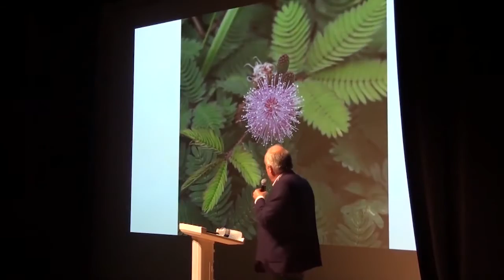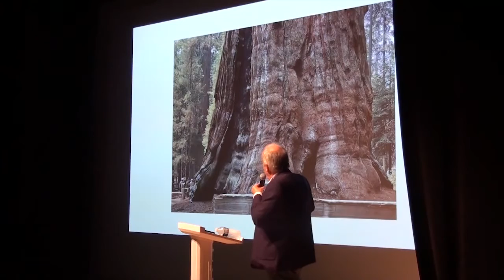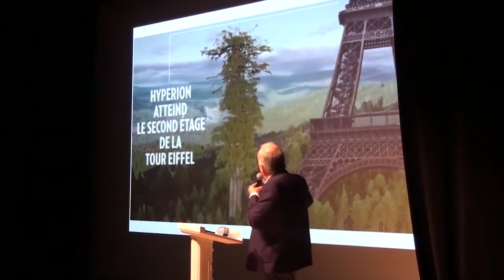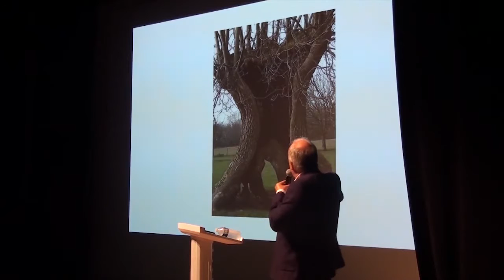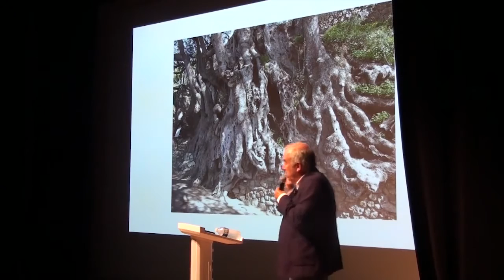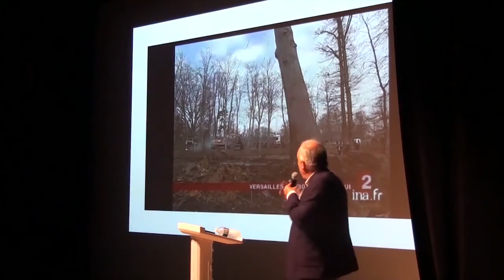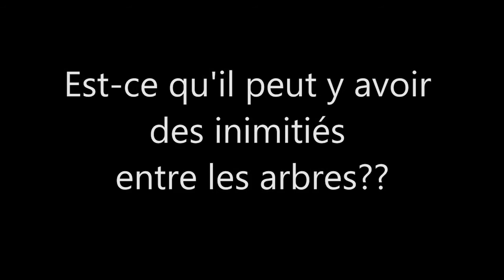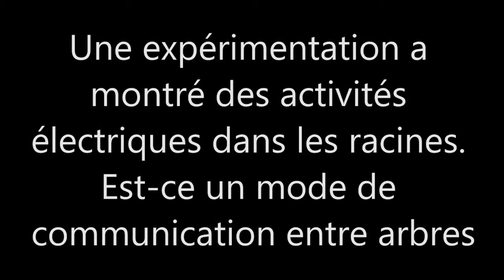LES POUVOIRS DE L’ARBRE - conférence de Alain Baraton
Alain Baraton, jardinier en chef du Château de Versailles et du Petit Trianon a donné une conférence à Quimper le 8 octobre 2020 dans le cadre du festival "le temps de l'arbre".

Des arbres jalonnent notre vie comme d’autres jalonnent des routes et des chemins; d’aucuns diront qu’ils maintiennent le monde en équilibre.
L’arbre est l’un des éléments les plus forts de notre terre : il permet de maintenir les sols et de transformer l’air vicié en un air respirable, il accueille des oiseaux, des insectes et des petits mammifères, il donne de la couleur, de la fraîcheur, du bien-être et il fait même tomber la pluie… !

Alain Baraton, en nous présentant leurs pouvoirs, va nous rappeler à quel point les arbres sont importants.